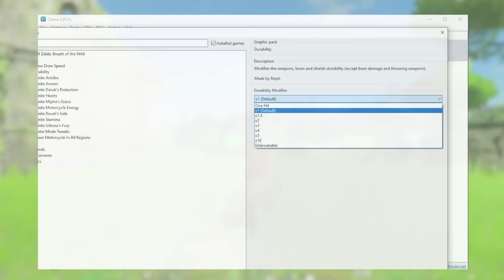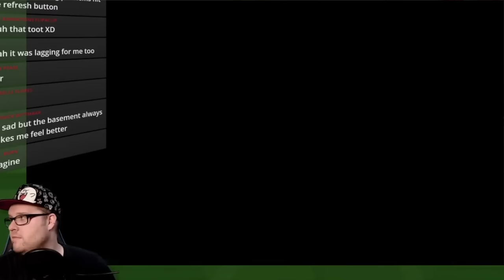Zelda, but Everything BREAKS with 1 HIT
I modded the game so all weapons, shields, and bows break after just ONE use, then I recorded this run of The Legend of Zelda: Breath of the Wild - can  I beat the WHOLE game like this?

The weapon durability mechanic of Breath of the Wild is a hotly contested element of the game, let's put it to the ultimate test.

Welcome to The Basement, the friendliest place on YouTube